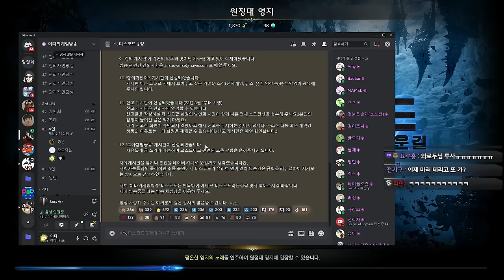[로스트아크] 포식자 슬레이어 시련 하누마탄 (클리어 풀영상)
멤버 : 시청자 두분, 원재씨